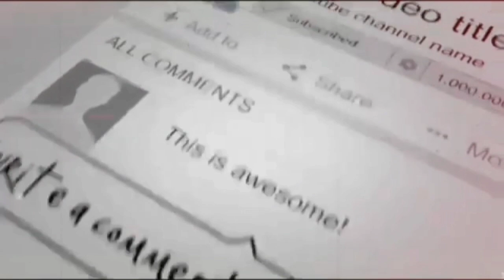China ने Pakistan को दिया दुनिया का सबसे खतरनाक युद्पोत || India की बड़ी परेशानी || GS ||PB